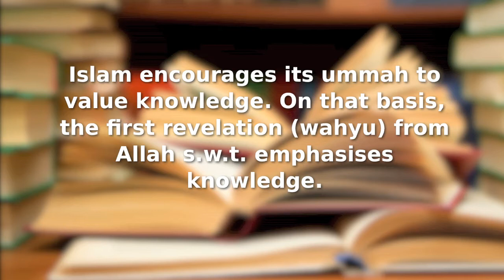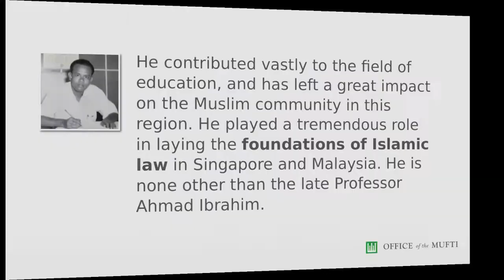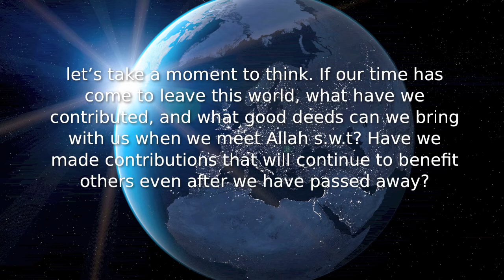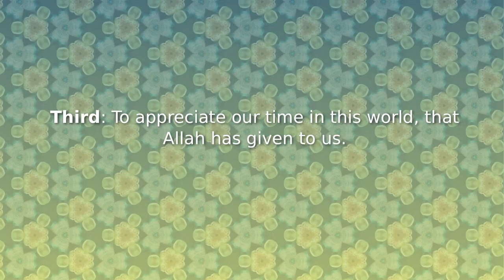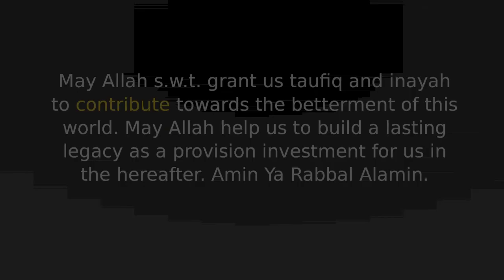Professor Ahmad Ibrahim - Leaving behind a legacy.